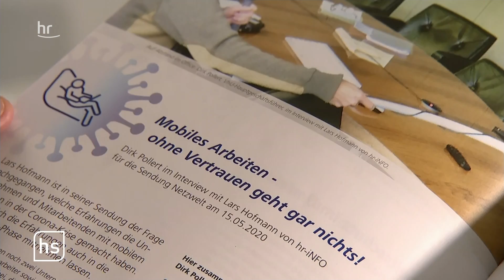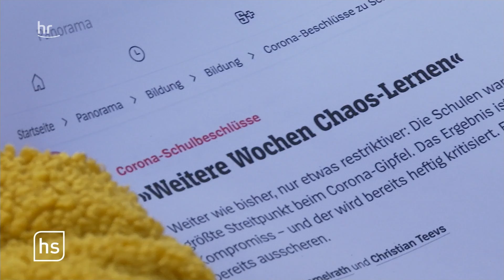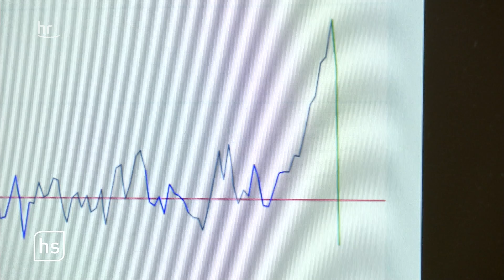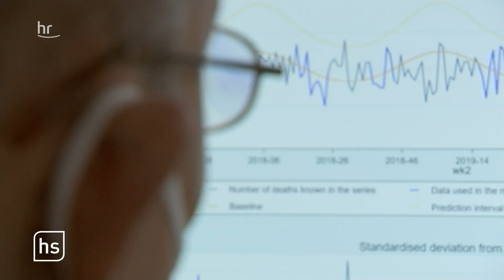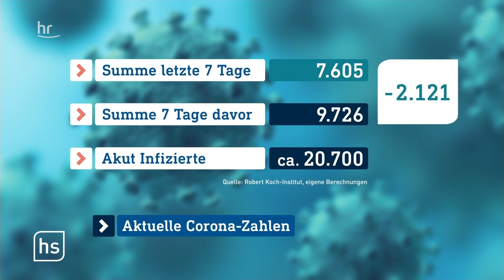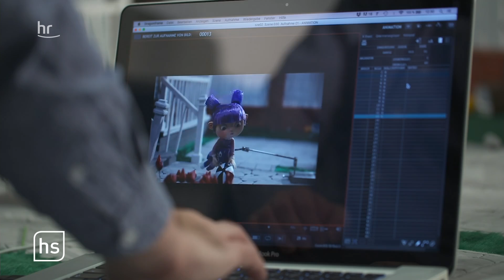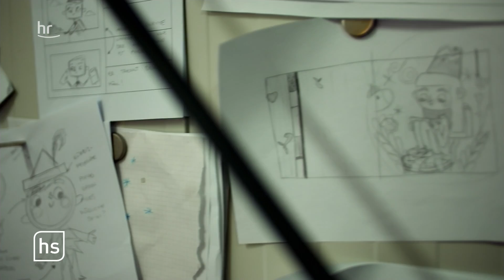hessenschau vom 20.01.2021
Lockdown-Verlängerung enttäuscht Wirtschaft
Schulen im Lockdown: Eigenverantwortung statt klarer Linie
Ministerpräsident Bouffier äußert sich zu Corona-Maßnahmen
Sterben wegen Corona mehr Menschen?
Hessische Reaktionen auf Amtsübergabe an Biden
Künstler in der Krise – Stop-Motion-Regisseur
Winterstörche in Reinhardshagen